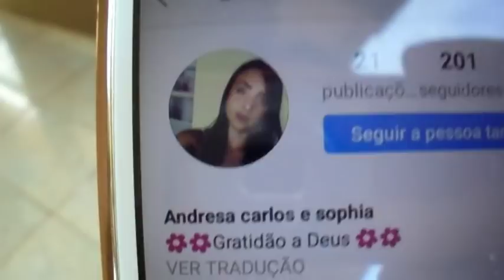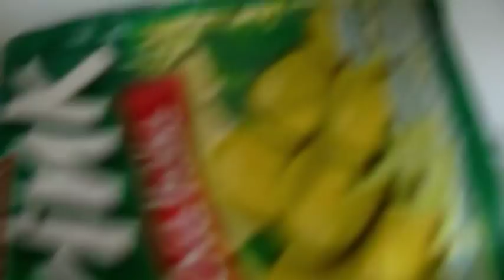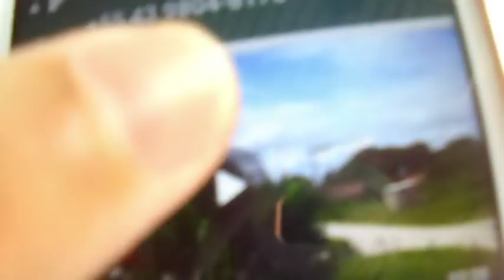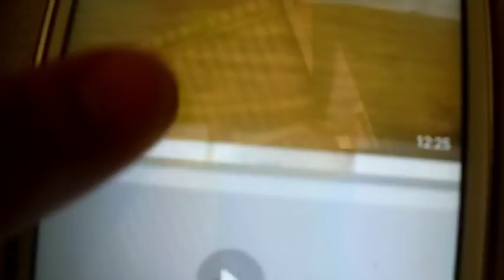CASA NOVA NA PRAIA/ALMOÇO SIMPLES 💓